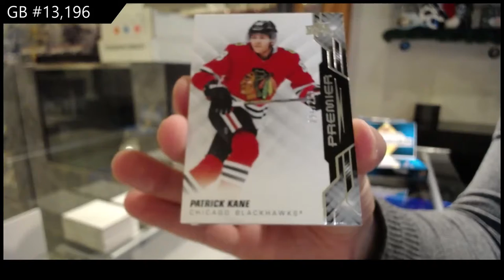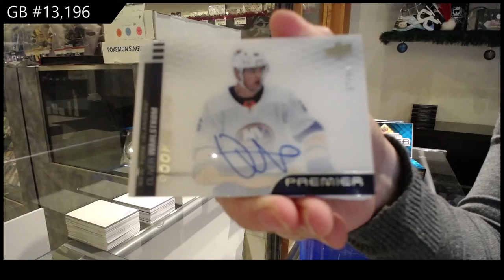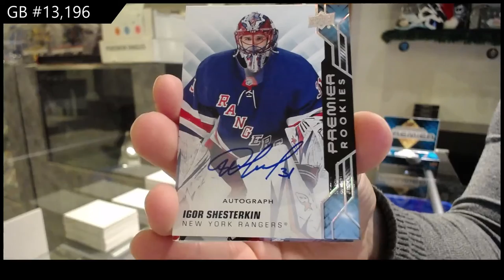19-20 Upper Deck Premier Hockey 2 Box Break - C&C GB #13,196